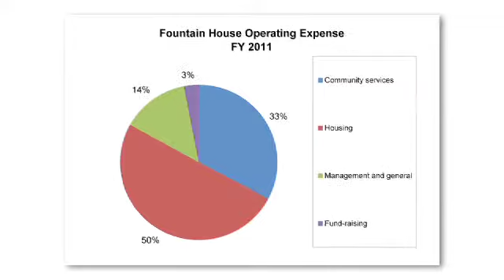Fountain House Overview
Fountain House is one of the world's leading mental health organizations, providing employment, educational, housing, health and wellness opportunities to people living with serious mental illness. It was founded in 1948 on the premise that people are active partners in their recovery. Our goal is to ensure that people with mental illness have the opportunity to build healthy, productive and fulfilling lives.

A hallmark of Fountain House is its inclusive and highly collaborative culture. Its innovative working community model helps to alleviate the stigma and isolation of living with mental illness and supports people in their efforts to rebuild their lives.

The effectiveness of the Fountain House model is widely acknowledged and is listed as "evidence-based" on the registry of the National Institute of Mental Health. This model has been replicated in more than 400 locations in 30 countries and 32 states. We are committed to its continued development through research, innovation and training.